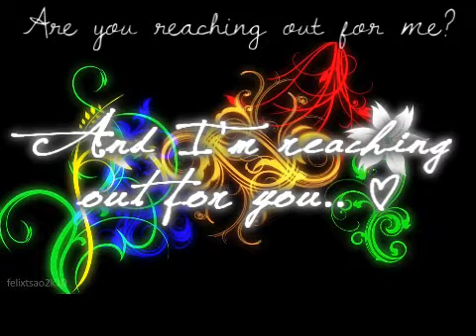Rach, you're beautiful. ♥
Eminem - Beautiful

This is for my friend, Rach. She's gone through a lot, lately and she needs this. AND SHE DOESN'T THINK SHE'S PRETTY. (she's insane) please comment so she gets a confidence boost! I love this girl, she's amazing♥

I DONT OWN THE TEXTURE. It's in my favorites.